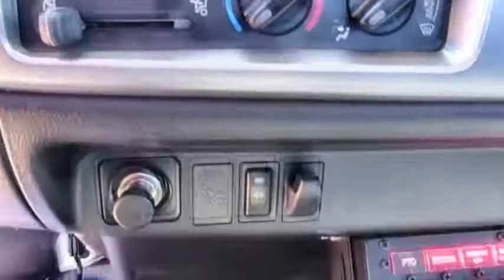2018 HINO 258 For Sale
Category: Roll-back